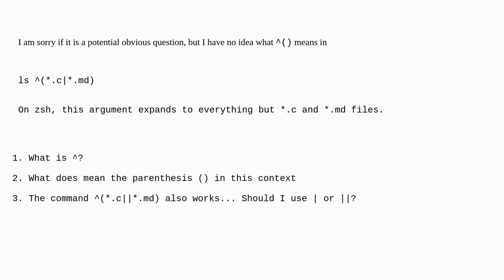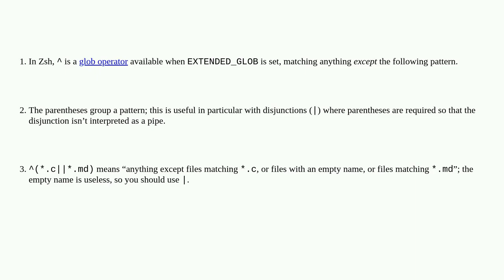Unix: What does mean (*.c*.md)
What does mean (*.c*.md)

A special thanks goes out to the community

  shell zsh